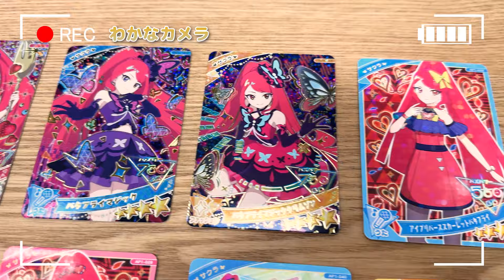【公式】今日はどうしてもサクラさんのカードであそびたい❣🦋💞『レッツアイプリ！』で大盛り上がり✨💛【ひみつのアイプリ部】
今回は、わかながどうしても『サクラさんのカードであそびたい！』ということで、
サクラのライブをアイプリ部では初披露💕🦋
カッコいいところも可愛いところも最高なライブをチェックしよう👀✨

ひみつのアイプリ部はアイプリが大好きで、アイプリライフを自由に楽しむ部活です。
※開発中の画像やイメージ画像も含まれます。

💗ゲーム『ひみつのアイプリ』HP

© ＴーＡＲＴＳ / syn Sophia / テレビ東京 / ＡＰ製作委員会